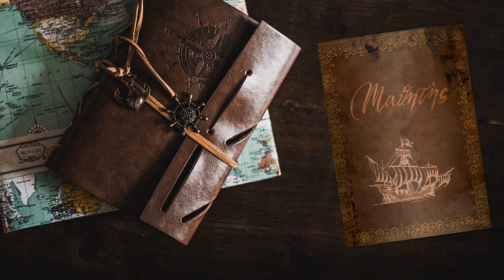Agguato per mare - #2 Expeditions: Rome gameplay ita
Il primo combattimento si rivela con interessanti novità rispetto a Viking.